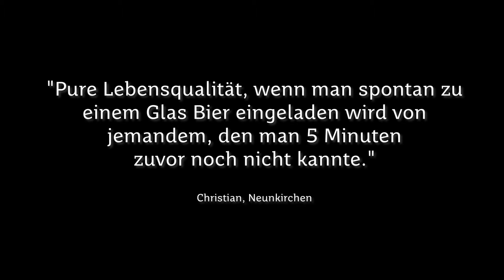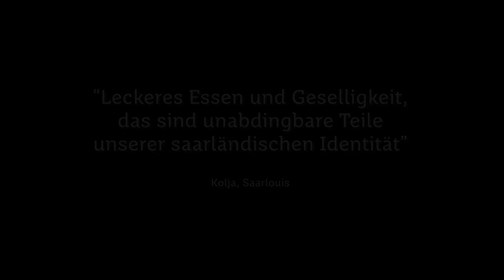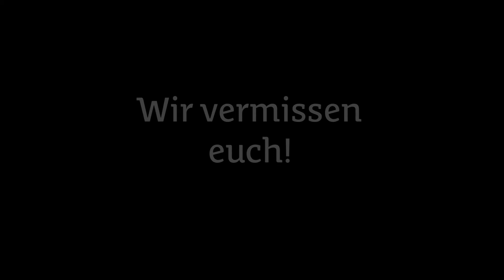Wir vermissen euch!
Sie ist ein Ort der Zusammenkunft, ein Ort des Feierns, des Freuens, der Geselligkeit und des Genießens: Unsere Gastronomie! Wie sehr wir sie vermissen, soll dieser kleine Beitrag zeigen. Wir können die Wiedereröffnung kaum erwarten!